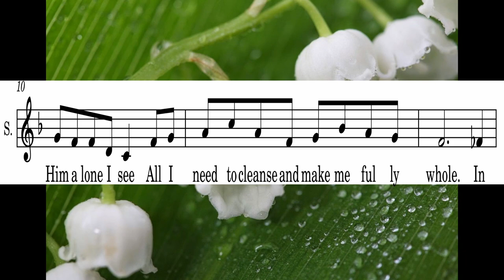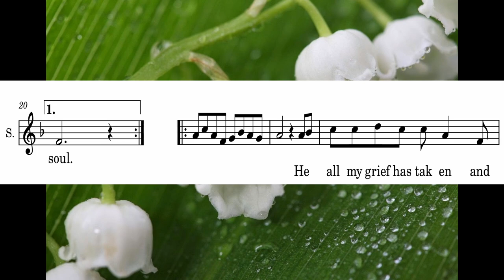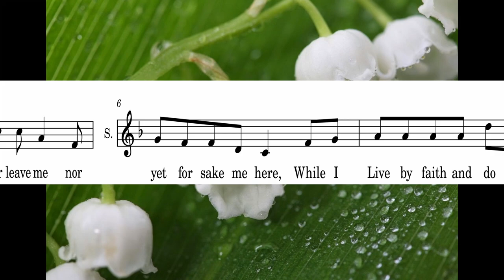The Lily of the Valley - Cory Poling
This is a custom arrangement for a classic hymn that was made using @musescore . That said I have posted it under Creative Commons so that any churches that wish to use this video are welcome to do so.

The classic arrangement used was that of Charles W. Fry from 1881 and the line you see displayed is the Soprano line. This line was chosen as most often, from my experience, praise/worship leaders will sing the Soprano line for congregations to follow along to. If you would like to use this arrangement for your congregation I do have this full arrangement available and will make sure that it is uploaded under Public Commons.

Hopefully, you have enjoyed this arrangement and will enjoy many more as I continue to learn how to compose and lead a church choir.